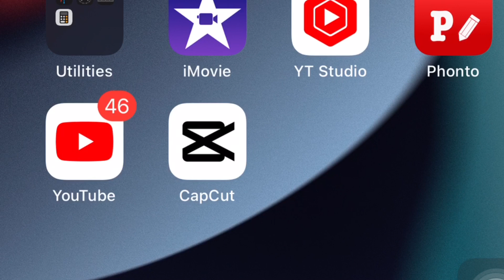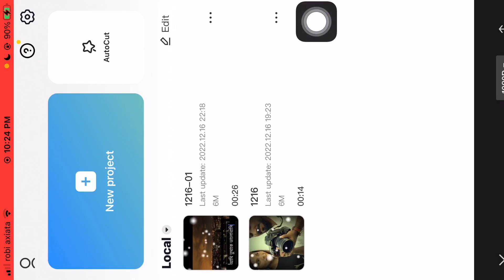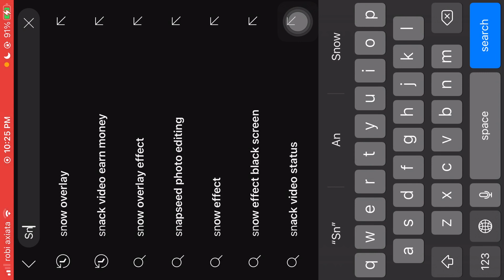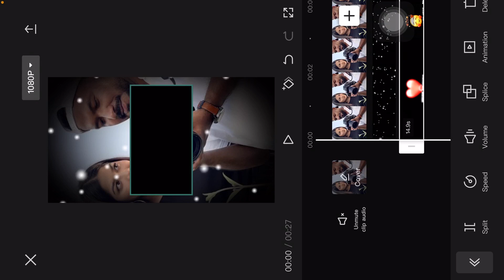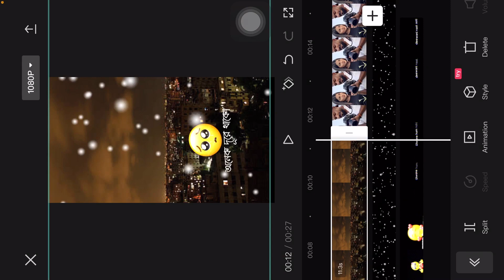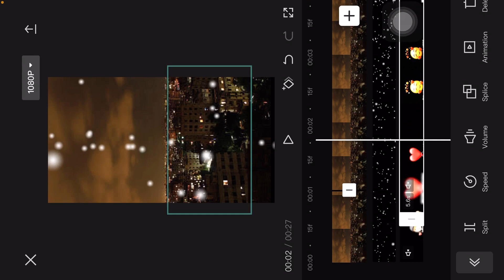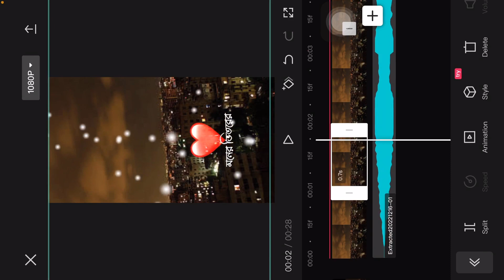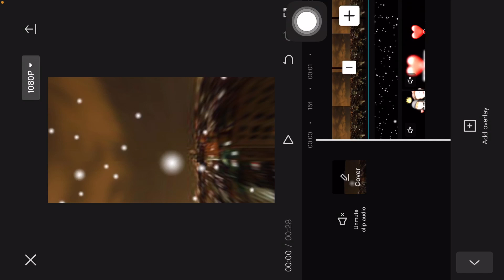New Viral TikTok Sad Status Video editing // TikTok viral status video editing CapCut // Tach Naim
TikTok viral status viral video editing trending status lyrics video editing Likee trend status video editing

এরকম ভিডিওর জন্য চেনেলটি সাবস্কাইব করে পাশে থাকবেন

নতুন নতুন ভিডিওর জন্য কমেন্ট করবেন আমি চেনেলে দেয়ার চেষ্টা করবো । ধন্যবাদ সবাইকে

Hello Friend

Wellcome to my channel_ TachNaim ,tutorial channel.
On this channel you can learn regular, new viral video editing tutorials ,so keep subscribeing to the channel if you don’t miss the video.